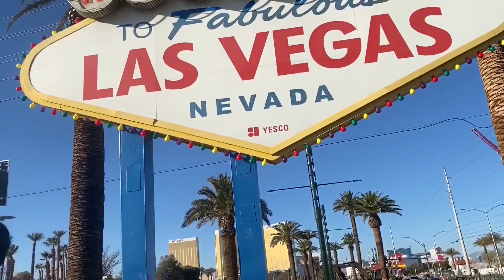EP.34: TARGET becomes a target, RIP Tina Turner, overly BLAND Intellectuals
In this episode we discuss the passing of Tina Turner, Target getting boycotted, how being bland and nerdy doesn't mean you're more intelligent, the importance of psychedelic experiences and intuition, and a myriad of other topics, stories and jokes.

Please be advised, we do use satire, hyperbole, strong language and other tactics to shock, captivate and entertain our audience. If this type of content is offensive to you, please do not consume. Otherwise, enjoy the show!

0:00 Intro/opening montage
2:32 Show starts/opening banter
3:47 White Men Can't jump remake/Fame
23:22 Dismiss attention seeking behavior
32:22 Tyson Fury vs Jon Bones Jones
38:12 Fetty Wap incarcerated/Finances
43:32 Movie talk
48:32 Deformations and paralysis
57:51 Target has become a target
1:03:50 RIP Tina Turner
1:14:25 Johnny Tsunami talks mushrooms
1:37:08 Pringles returns/Intellectuals and nerds
1:47:37 Outro